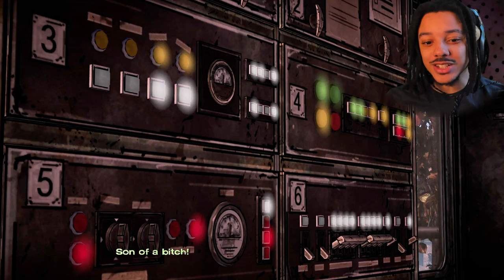REACHING MY LIMIT! | Telltale: The Walking Dead - Episode 3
I DONT THINK I CAN DO THIS ANYMORE... | Telltale: The Walking Dead - Episode 3 (FIRST PLAYTHROUGH)

Join me as I play I DONT THINK I CAN DO THIS ANYMORE... | Telltale: The Walking Dead - Episode 3 (Long Road Ahead)  and navigate the consequences of my choices. Will I make the right decisions or will it all unravel? Let's find out in this third episode of Telltale's The Walking Dead: Season 1!

Intro: 0:00
Playthrough: 0:50

Play as Lee Everett, a convicted criminal, who has been given a second chance at life in a world devastated by the undead. With corpses returning to life and survivors stopping at nothing to maintain their own safety, protecting an orphaned girl named Clementine may offer him redemption in a world gone to hell. Experience events, meet people and visit locations that foreshadow the story of Deputy Sheriff Rick Grimes. A tailored game experience – actions, choices and decisions you make will affect how your story plays out across the entire series.